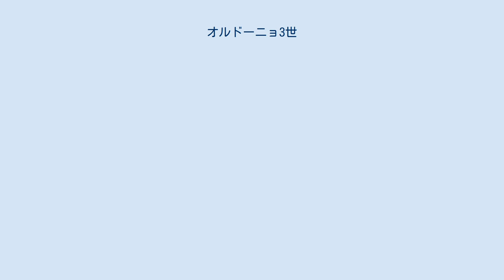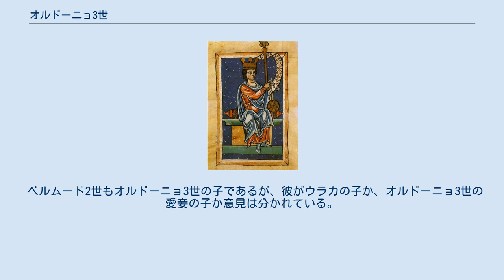オルドーニョ3世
オルドーニョ3世 （Ordoño III de León, 926年頃 - 956年）は、レオン王（在位：951年 - 956年）。
 ラミロ2世の子。
彼の即位に対抗する異母弟サンチョを支持するナバーラとカスティーリャと対峙した。
 彼はまた内部の反乱、アル・アンダルスのムーア人からの攻撃、ガリシアの反乱に対処しなければならなかった。
イスラム教徒への対応として、955年にリスボンにまで兵を送っている。
この大事件以前、イスラム教徒は和平のために何もしなかった。
和平交渉は、レオン王とコルドバ太守アブド・アッラフマーン3世との間で締結された条約で終了した。
 彼は父が行ったように、領土の防衛強化、頑なで分離しようとするカスティーリャ伯フェルナン・ゴンサレスに対して王権を強化しようとし、フェルナン・ゴンサレスの娘ウラカと結婚した。
しかし、のちにフェルナン・ゴンサレスとサンチョ王子の同盟が行われたことを理由に、ウラカを拒絶した。
 カスティーリャ伯フェルナン・ゴンサレスの娘ウラカは少なくとも2子をもうけた。
 ベルムード2世もオルドーニョ3世の子であるが、彼がウラカの子か、オルドーニョ3世の愛妾の子か意見は分かれている。